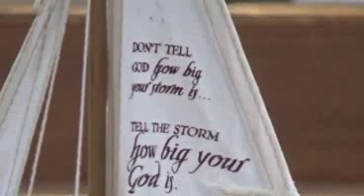July 21st Servivce